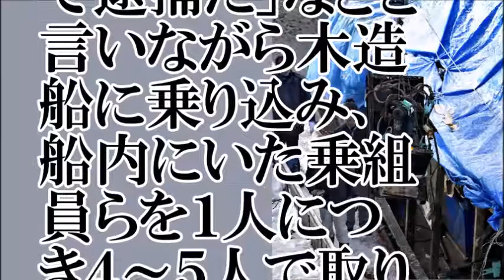【呆然】北朝鮮木造船 続々と発見される「盗品」【ちゃんねる大和】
【関連動画】
上陸狙ったか? 北朝鮮船 巡視船のロープ切断 航行し逃走はかる　北海道 (17/12/08 18:50)
【北朝鮮の木造船逃走！】海上保安本部は船の近くを航行して監視→「早く逮捕しろ！」「まるでドリフのコント！」日本國の政治
【北朝鮮船】乗員逮捕へ！！ 島で窃盗容疑！！逃亡図る… ☛ 🗾💻は大大炎上！！「遅いんだよ、北海道警」「こいつらのエサ代税金だろ」
【北朝鮮情勢】 警察公安が全国にテ◯警戒ｷﾀ━━!! 北朝鮮木造船の日本上陸作戦の全貌が明らかに！！！！
【北朝鮮木造船】侵略行為だった！！ 船体に「朝鮮人民軍第854部隊」の表記！！ 島は荒らされ放題！！ ➡ 室内では、生活の跡も… ※前町小島は予想以上に酷い状態！！
北朝鮮の船 苫小牧にも&quot;酷似&quot;木造船 「8桁の数字とハングルが」　北海道 (17/12/07 19:08)